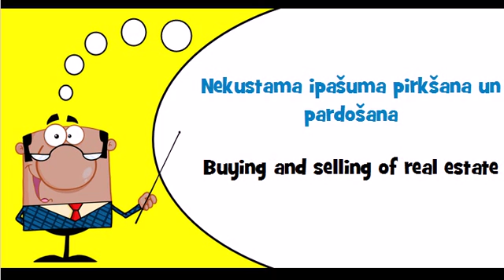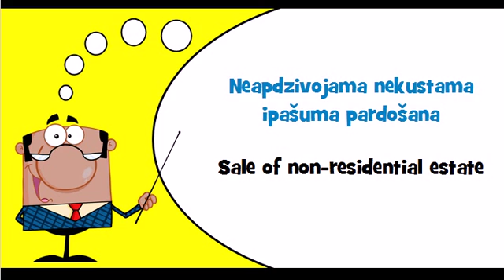Let's learn Latvian Theme = Buying and selling of real estate